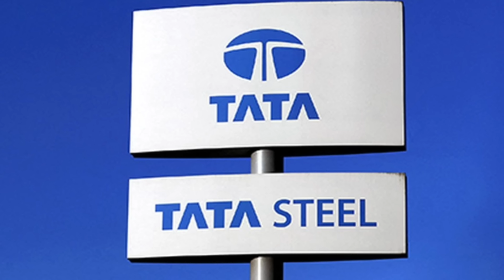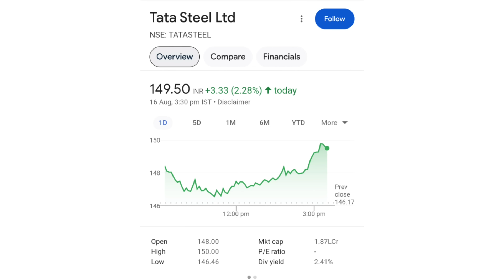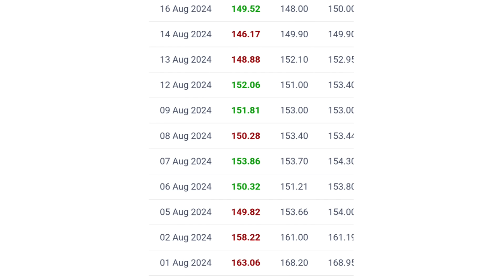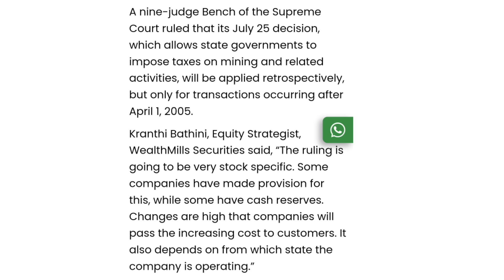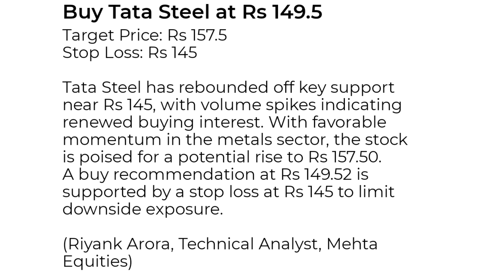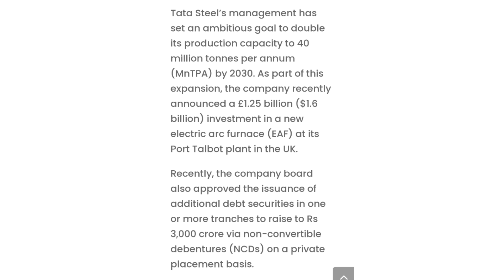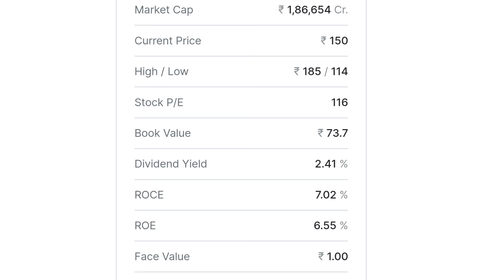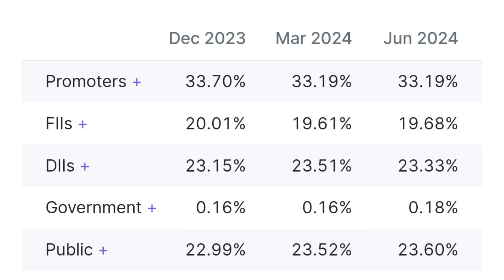सरकार ने खरीदे शेयर | tata steel share news today | tata steel latest news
online kamai